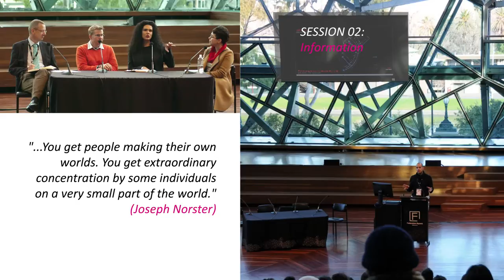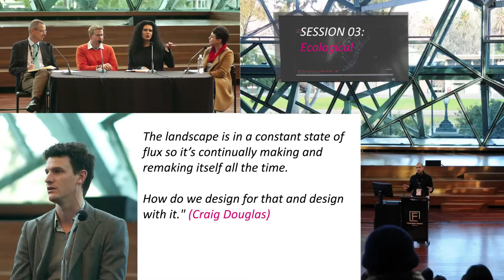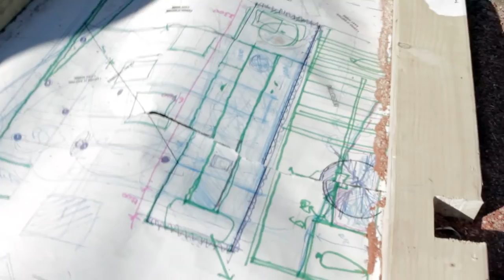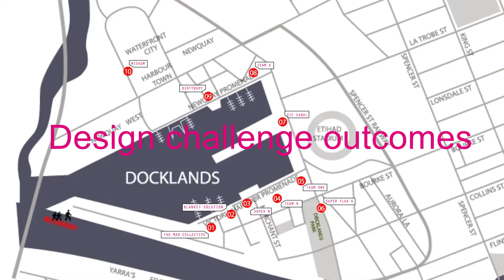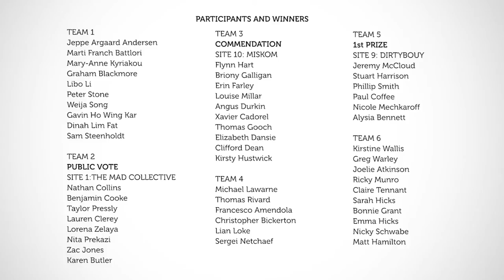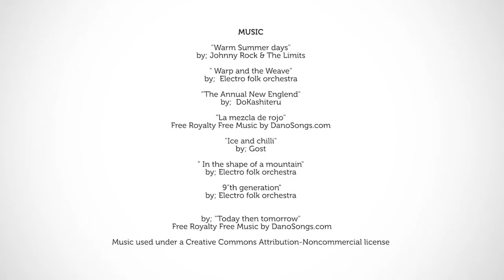Urban Realities: Landscape Urbanism 3 Day Design Challenge | RMIT University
Presented by RMIT University's Office of Urban Transformations Research (OUTr) -
Urban Realities: Landscape Urbanism 3 Day Design Challenge used the docklands as a case study site for exploring new and innovative ways of activating the urban environment. In just 3 days, 10 teams had to design and construct a public space in the Melbourne Docklands to transform the urban environment.

The challenge brought together creative minds both nationally and internationally to compete in an action packed, hands on, game plan competition that responded to this year's state of design festival theme 'design that moves.'